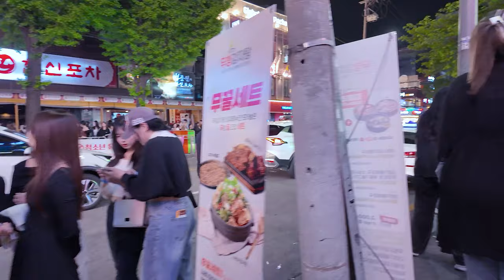[4K 새벽 2시에 홍대 거리는 최고네요^^] 새벽 2시에 서울 홍대 거리의 밤은 화려하고 멋지네요^^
[4K The streets of Hongdae are the best at 2am ^^] The streets of Hongik University in Seoul at 2am are colorful and cool. ^^

[4K] 夜中の2時にホンデ通りは最高ですね^^] 午前2時にソウル弘大通りの夜は華やかで素敵ですね^^

[4K 凌晨2点 弘大街头是最棒的^^] 凌晨2点，首尔弘益大学街的夜晚华丽而帅气。^^

[4K] Las calles de Hongdae son las mejores a las 2 de la mañana.^^] A las 2 de la mañana, las calles de Hongdae en Seúl son espléndidas y elegantes.^^

[4K Les rues de Hongdae sont les meilleures à 2h du matin]^^] À 2 heures du matin, les nuits dans les rues de Hongdae à Séoul sont magnifiques et splendides.^^ ^^

[Đường phố Hongdae lúc 2 giờ sáng là tuyệt nhất]^^] Vào lúc 2 giờ sáng, đêm trên đường phố Hongdae, Seoul thật rực rỡ và tuyệt vời.^^ ^^

4K Die Hongdae Straße ist die beste um 2 Uhr morgens.^^] Die Nacht auf den Straßen von Hongdae, Seoul, um 2 Uhr morgens, ist wunderschön.^^ ^^

È il posto migliore per Hongdae alle 2 di mattina.^^ Alle 2 del mattino, la notte sulle strade di Hongdae a Seoul è splendida e splendida.^^ ^^

[4K ถนนฮงแดตอนตี 2 เยี่ยมที่สุด]^^] ตอนตี 2 ค่ำคืนบนถนนฮงแด กรุงโซล ดูหรูหราและเท่ดีนะครับ^^ ^^

[4K] Pukul 2 pagi, jalan-jalan di Hongdae adalah yang terbaik.^^] Jam 2 pagi di jalan-jalan Hongdae di Seoul, malam yang mewah dan keren.^^ ^^

홍대 홍대입구역 홍대맛집 홍대클럽 을지로 골뱅이#을지로 맛집#만선호프#힙지로#명동#명동맛집#MYEONGDONG#SEOUL VLOG#이태원#이태원 클럽#이태원역#이태원 맛집#狎鷗亭洞#홍대#홍대입구역#홍대술집#홍대맛집#HONGDAE#CLUB#압구정동#압구정로데오역#압구정 맛집#봄패션#FASHION#봄#봄여행#APGUJEONG#SPRING#KOREA#SOUTH KOREA#STREET VIEW#ITAEWON#MYEONGDONG#GANGNAM#4K#4K 60FPS#APPLE#SONY#IPHONE#KOREA VLOG#韓國#明洞#梨泰院#江南#暑鬱#ASIA#ASIAN#IPHONE 30MM CAMERA CANON DJI OZMO RAIN TRAVEL TRIP Shopping in Korea#trip in Korea#韓國勵行#GOPRO#벚꽃#cherry blossoms